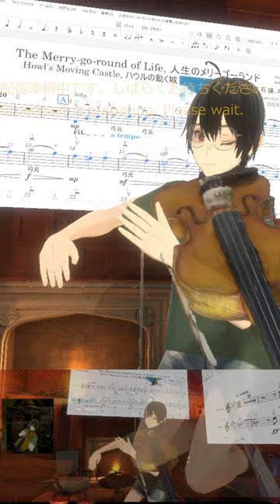🎻20240518 人生のメリーゴーランド, ハウルの動く城, Merry go Round of Life, Howl's Moving Castle